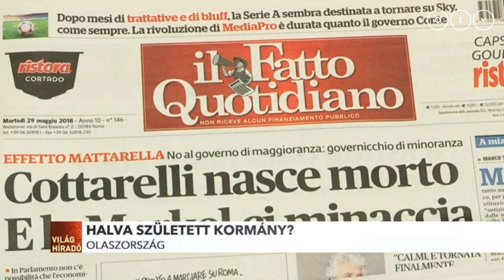Terrortámadás történt Belgiumban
Megkéselt két rendőrt, majd a tőlük szerzett fegyverrel lövöldözött egy férfi a belga Liège városában. A merényletben a két rendőr valamint egy arra járó autó utasa is életét vesztette. Szemtanúk szerint a merénylő azt kiáltotta: Allahu Akbar, mielőtt lelőtték a hatóságok. A belga nyomozók terrorcselekményként kezelik az ügyet.